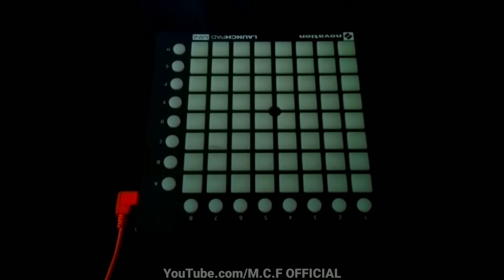Wrap Me In Plastic // Launchpad Mini Cover [UNIPAD]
Hey guys i'm back again XD...
after a few months not uploading the video finally i'm back...

Lights: 4/10
Difficult:4/10
Autoplay:yes

Software Used:
-Unitor (PC)
-kinemaster (Android)

Gear Used:
-Launchpad Mini MK2
-TRIPOD

Camera Used:
-Asus Zenfone Max Pro M1 (Android 10 Beta 4)